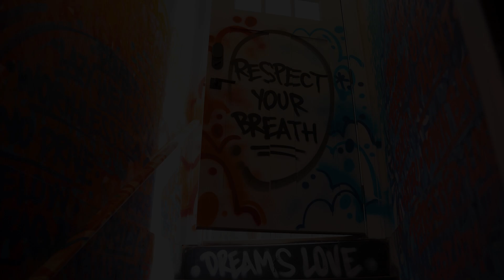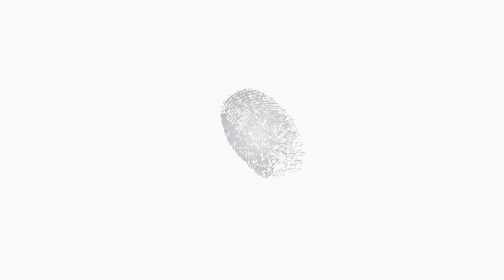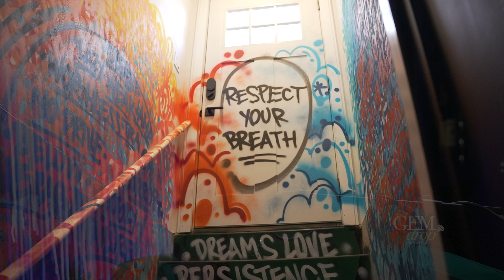Empowerment Through Self-Love: Celeste Viciere's Journey from Shelter to Success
In this episode, we sit down with Celeste Viciere, who delves into the importance of self-love and discipline for personal growth. From her beginnings working in a shelter to becoming a therapist, Celeste shares her incredible journey and the valuable lessons she’s learned along the way.

Key Highlights:
- **Self-Love & Discipline:** Discover how prioritizing self-care and maintaining discipline can enhance your well-being and positively impact your relationships.
- **Supportive Circles:** Learn why surrounding yourself with supportive people is crucial for achieving your dreams and staying motivated.
- **Authenticity & Growth:** Hear about Celeste's emphasis on authenticity and how it plays a role in personal development and overcoming societal expectations.
- **Power of Listening:** Explore how Celeste’s experiences in a shelter highlight the transformative power of simply listening to others.
- **Purpose & Transformation:** Find out how embracing your purpose can drive personal growth, even in the face of challenges.
- **Conflict Resolution:** Get tips on maintaining calm and practicing self-awareness to resolve conflicts effectively.
- **Healthy Relationships:** Understand why maintaining healthy relationships is essential, especially for parents aiming to create a positive environment for their children.
- **Boundaries & Emotional Growth:** Delve into how setting and respecting boundaries can enhance relationships and lead to personal empowerment.
- **Evolving Friendships:** Recognize the role of evolving friendships and how to balance emotional ties with practical decisions for success.
- **Entrepreneurial Journey:** Celeste shares insights on building a successful entrepreneurial path, emphasizing the importance of incremental progress and a supportive network.
- **Intentionality in Love:** Learn why being intentional is key to keeping long-term relationships vibrant and fulfilling.

Don’t miss out on this episode packed with wisdom and practical advice! 🎧💬